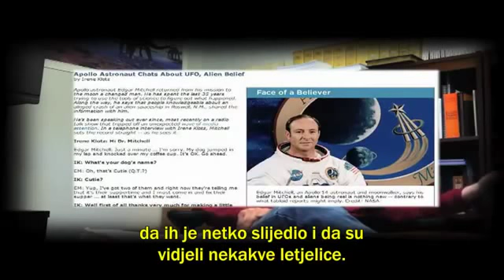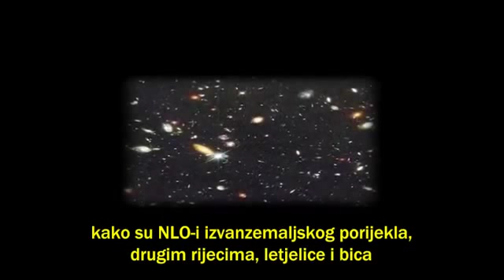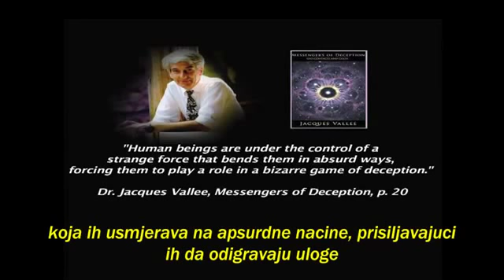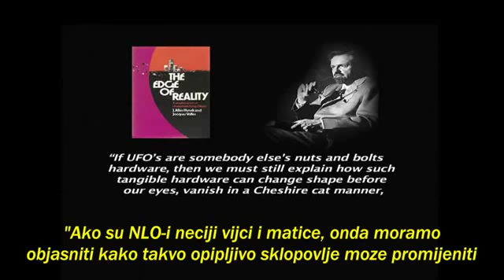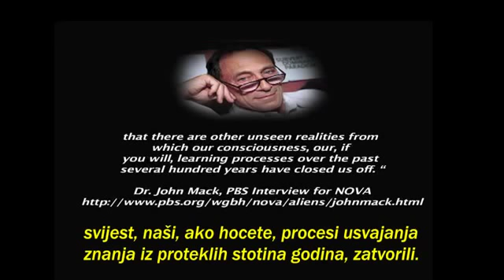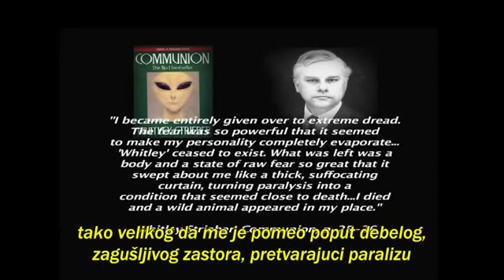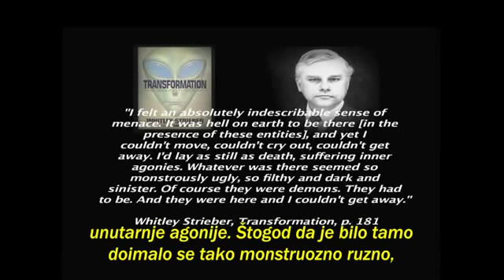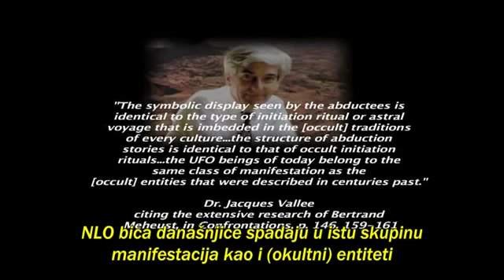NLO otmice ili demonska opsjednuća